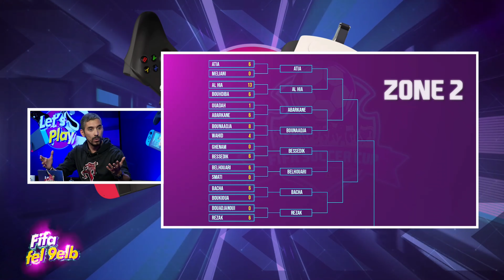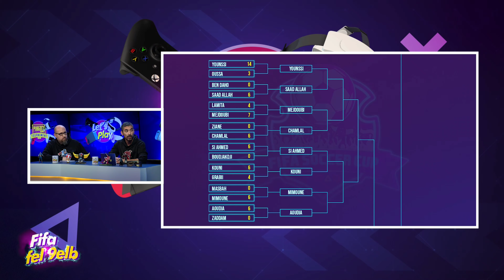FUT : Fifa Ultimate Team, avec l'ex champion FIFA en Algérie sur Let's Play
Dans cette épisode Mehdi nous parle du mode FUT (FIFA Ultimate Team) et du Déroulement du tournoi FIFA

Bonus : Les séquences des meilleurs buts.